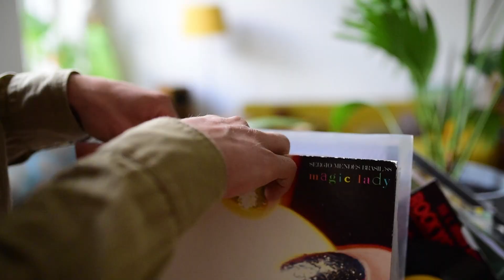Teaser: Brunch mit Ose / BRUNCH RECORD SUNDAY (100% Vinyl)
"Kein Quatsch mit Soße, sondern Brunch mit (DJ) Ose!"
Schaltet am 09. Mai und 16. Mai ab jeweils 11 Uhr auf diesem Youtube-Kanal ein.
OSE?
Wo?
BRUNCH MIT (DJ) OSE
präsentiert von Kultur am Fließband: